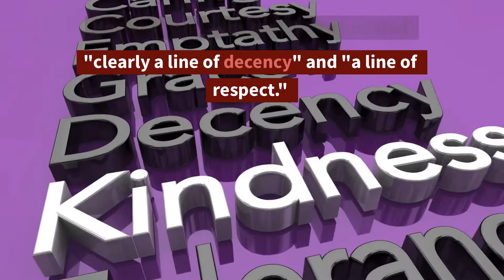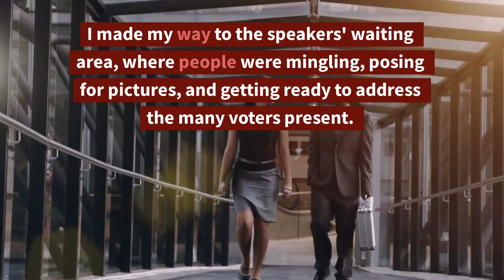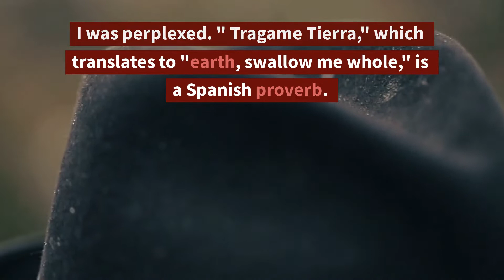Creepy Uncle Bo Jiden | Joe Biden Being Mad Sus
How creepy is creepy uncle Joe Biden? Otherwise known as Bo Jiden?

This story details many times Joe was trying to get Jiggy with women of all ages 😮

What do you think about Creepy Uncle Bo Jiden | Joe Biden Being Mad Sus?